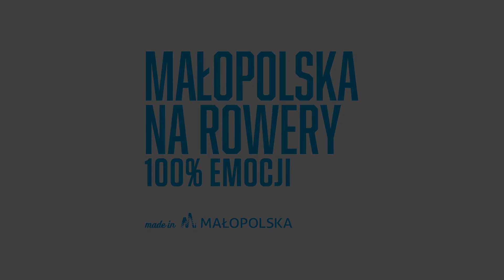Wyzwanie rowerowe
Czterech śmiałków przez tydzień poruszało się tylko na rowerze. Zobaczcie, jak im poszło.